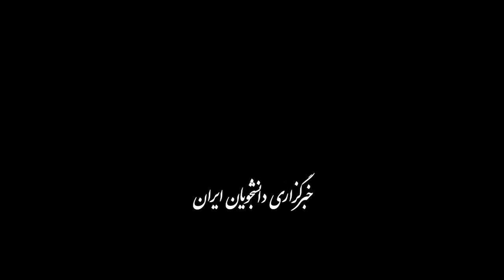پروتکل هانیبال در هفتم اکتبر اجرا شد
سرهنگ «نوف ایرز» خلبان ارتش رژیم صهیونیستی در گفت‌وگو با هاآرتص به دروغ‌های رژیم صهیونیستی در ماجرای ۷ اکتبر پایان داد، در این گفت‌وگو او بیان کرد پهپادها جنگنده‌های رژیم صهیونیستی به سمت حصار شلیک کردند و پروتکل هانیبال همه جانبه اجرا شد. پروتکل هانیبال، ارتش صهیونیستی را موظف می‌کند در صورت مشاهده هر گروگان اسرائیلی، آن را هدف قرار دهد و بکشد تا دست دشمن اسیر نماند.